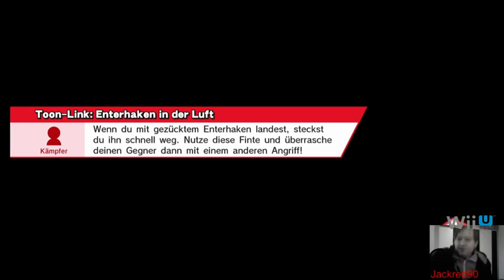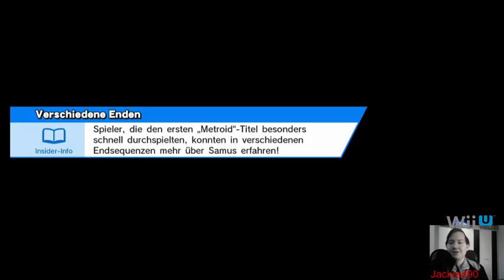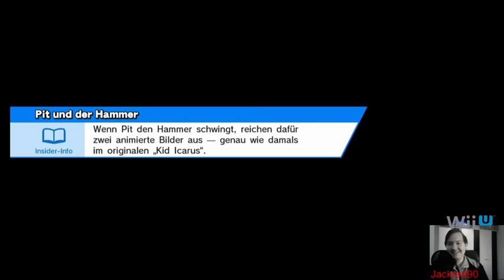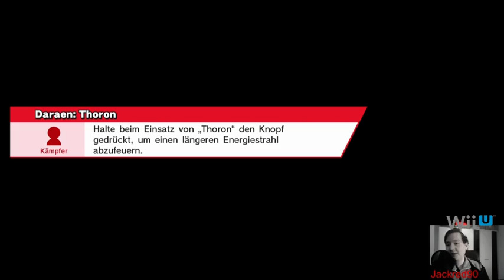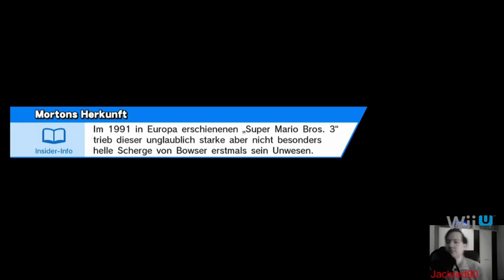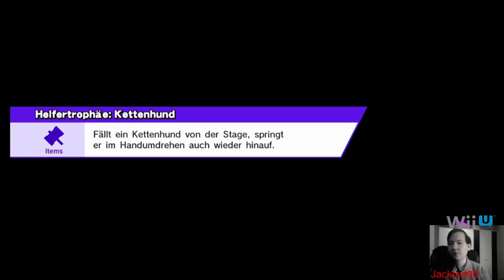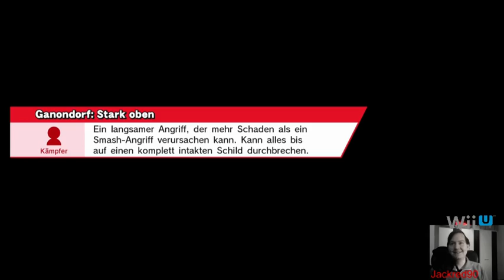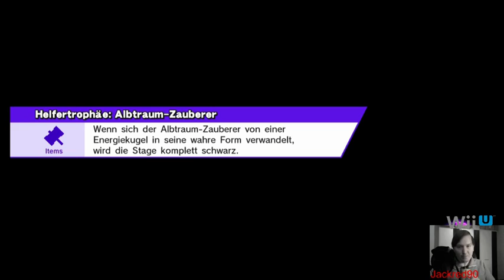Livestream #0228 - Super Smash Bros